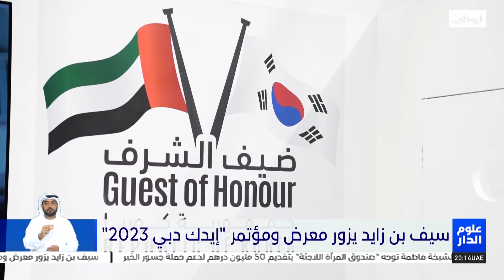سيف_بن_زايد يزور معرض ومؤتمر "إيدك_دبي 2023"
فيديو